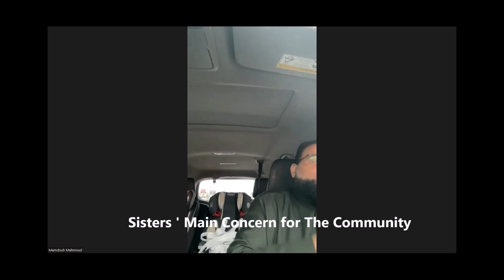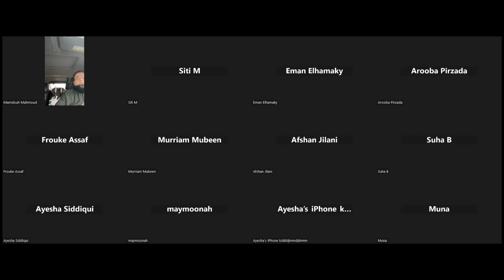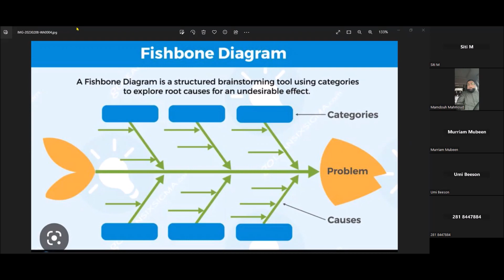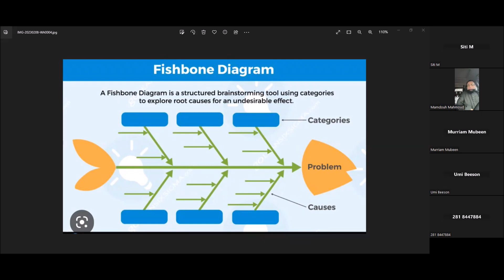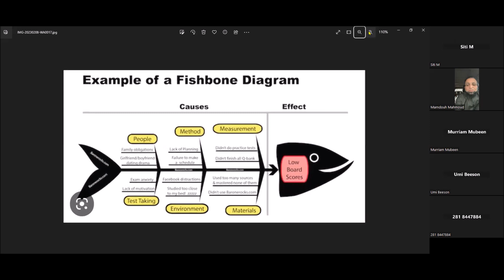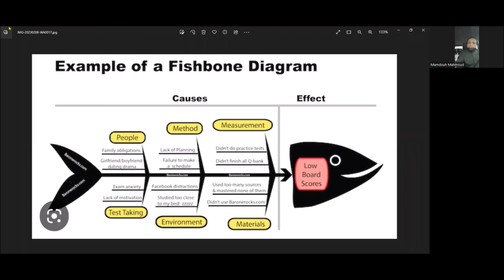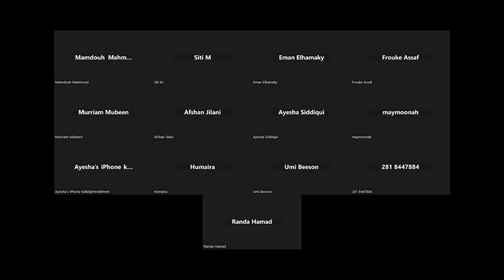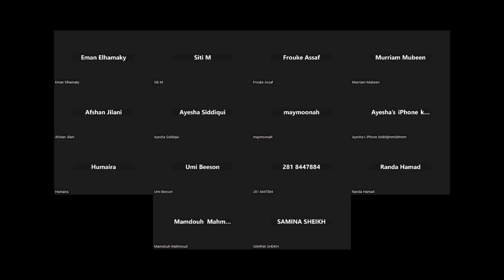Identifying Main Concern : Recruiting Volunteers